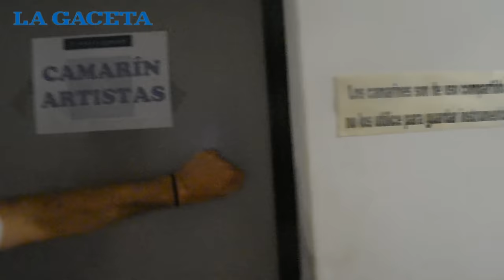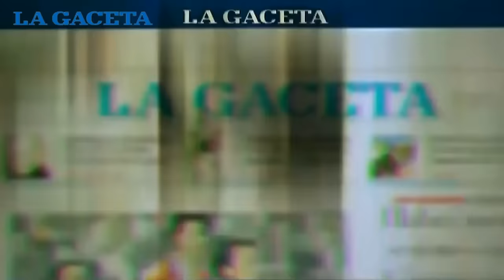Joaqo subió al escenario con los Huayra en la Seranta de Cafayate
El youtuber se las ingenió para interceptar al grupo folklórico durante el festival en la Bodega Encantada